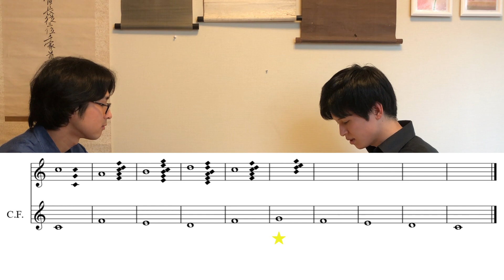【対位法】音楽理論レッスンの様子を公開！ 対位法編 #2「実習開始！」【模擬レッスン】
1.1小節目 - 0:27
2.3小節目 - 4:35
3.5小節目 - 9:11
4.7小節目 - 12:14
5.ラスト2小節 - 15:04
6.ひとまず完成 (？) - 18:43
7.ワンポイントアドバイス「まずはゲームだと思って」- 19:54
8.まだ終われない - 22:09

※11:44あたりでビリッというノイズが入ります。ご注意ください。

カフェトークというウェブサイトで音楽理論のレッスンをしています。
ただ今生徒さん募集中です！
この動画で対位法に興味をもった方、本格的に厳格対位法を学んでみませんか？

生徒役の高橋勇輝さんは現在サイキックカウンセラー、自動書記アーティスト、プロのチェロ奏者として活動しています。